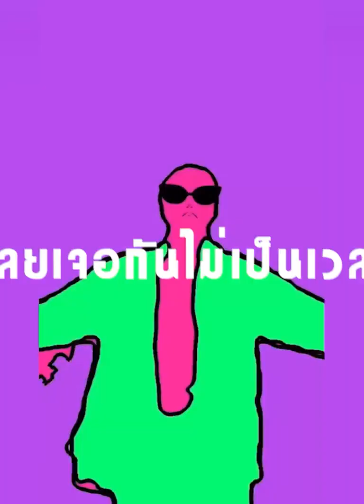Suriya Explicit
Suriya
Explicit บทสัมภาษณ์สุด exclusive กับ ‘Suriya’ มาให้แฟน ๆ ได้ฟังไปพร้อมๆ กัน ซึ่งเขาคนนี้จะมาเผยความเบื้องลึกเบื้องหลังและความรู้สึกของการได้ทำเพลง และขอบอกเลยว่า หลังจากดูคลิปนี้จบ อย่าลืม! ไปหาฟังเพลงของ Suriya ได้แล้วทุกสตรีมมิ่ง!
0:09 SURIYA MQT
0:23 Concept ของ EP คืออะไร
1:07 ความพิเศษคืออะไร
1:23 ใครมาแจมบ้าง
2:42 ฝากผลงานหน่อย